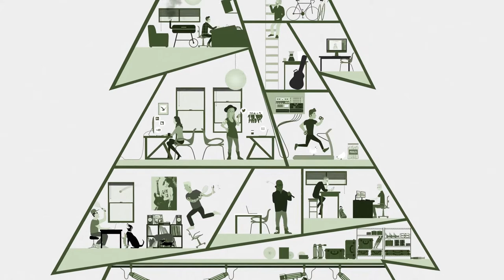Yak - Out on a Limb | Audiotree Live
Yak is a London-based psychedelic, noisy garage rock trio known first and foremost for their smashing live performances. They’ve destroyed instruments in flurries of passionate rage, wounded themselves in flailing stage dives, and downright damaged the inner-ear of countless listeners who neglected to pack their ear plugs. Oli Burslem is a wild barrage of a frontman; his primal stage movements are plucked straight from the Spinal Tap playbook. Watch the rockers release chaotic noise through beat up instruments and self-made pedals here on Audiotree Live.

Recorded on March 25, 2016, in Chicago, IL.